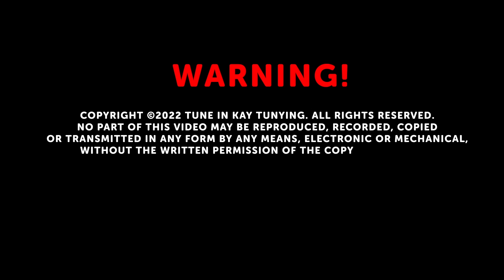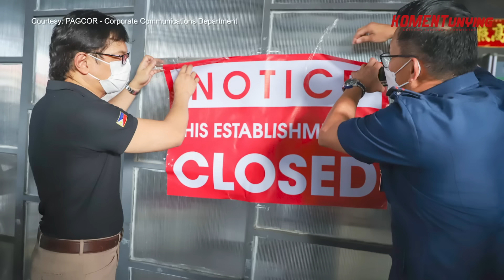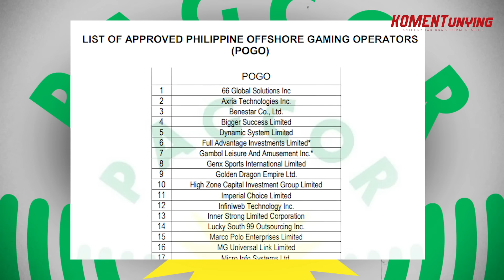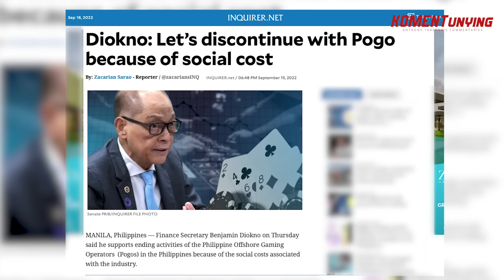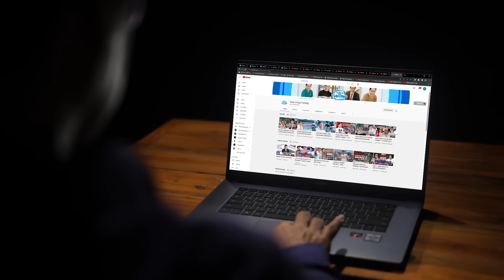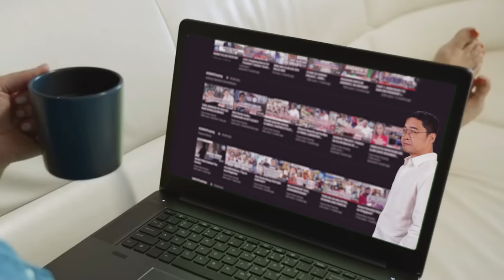EXCLUSIVE!!! POGO HUB, Sinugod! Ano nadiskubre ni Ka Tunying?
Dumami na naman ang kaso ng kidnapping at human trafficking na ang biktima at suspect ay parehong Chinese. Dahil dito, muling napag-initan ang Philippine Online Gaming Operators o POGO. Bagamat sa mga underground o illegal online gaming nagtatrabaho o kaugnay ang mga nabanggit na Chinese, sapol din pati ang POGO na lisensyado ng gobyerno. Alam nyo bang halos kalahati ng libu libong empleyado ng lehitimong POGO ay Pinoy? Sang-ayon ba kayo na ipasara ang POGO o pulbusin na lamang ang mga illegal online gambling? Halika, samahan nyo akong pasukin ang POGO HUB sa Cavite na mapagkakamalan mong nasa abroad ka! Ngayong 8:30 ng gabi dito sa Tune in Kay Tunying YouTube channel.